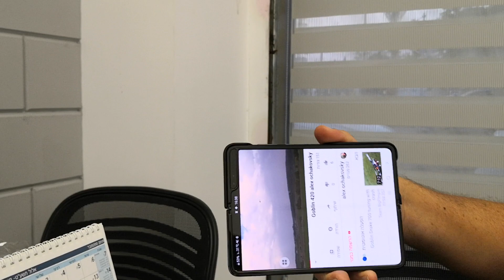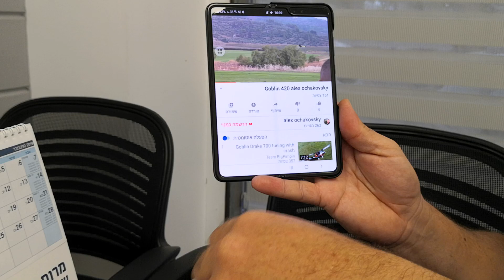Samsung fold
If you also like my videos can be found here